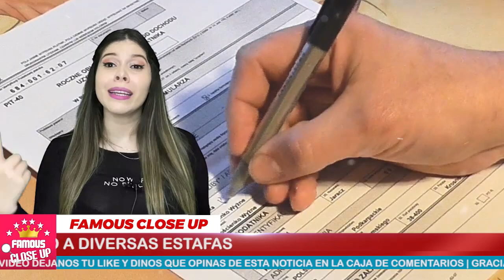💥💘 Ninel Conde 𝘀𝗲 𝗱𝗲𝗷𝗼 𝗘𝗺𝗯𝗮𝘂𝗰𝗮𝗿 💥👊 𝗟𝗲 𝗔𝗽𝘂𝗲𝘀𝘁𝗮 𝘁𝗼𝗱𝗼 al Peluquín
Te contamos los detalles que confirmarían que contra todo pronóstico Ninel Conde y Larry Ramos están cerca de darse el sí, acepto